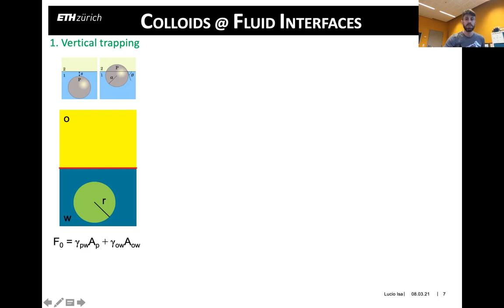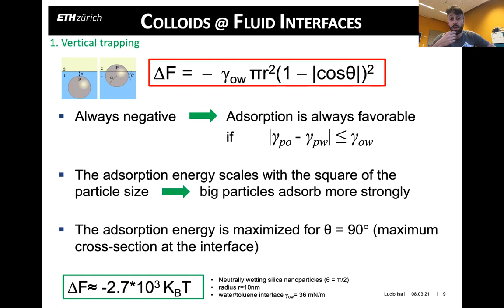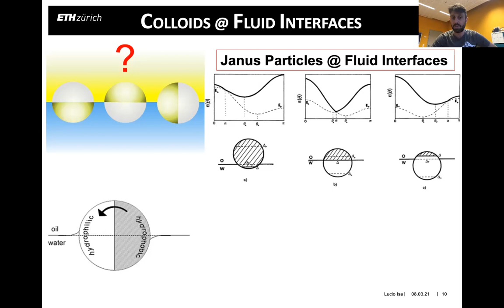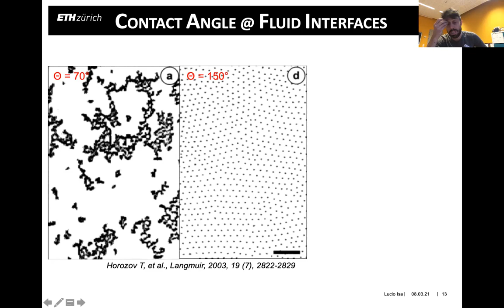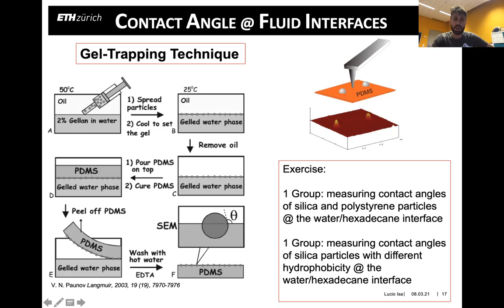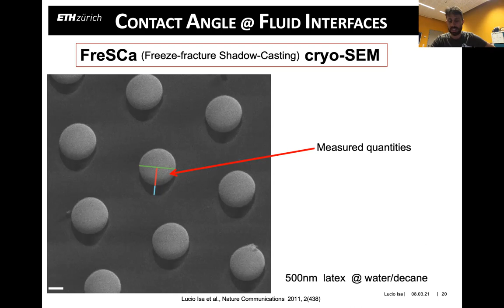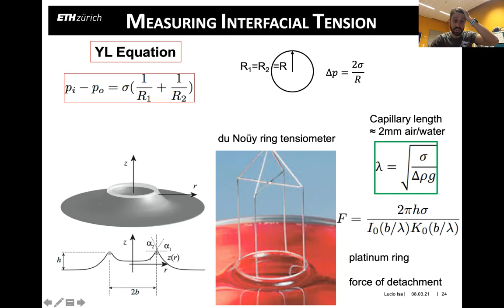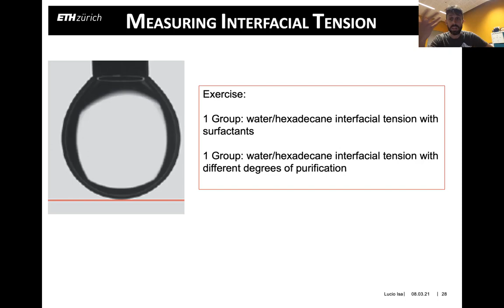Active Colloids at Fluid Interfaces - 2/5 - Lucio Isa - MSCA-ITN ActiveMatter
Active Colloids at Fluid Interfaces - 2/5
Lucio Isa
MSCA-ITN ActiveMatter

This presentation is part of the “Initial Training on Experimental Methods for Active Matter”
organised by the MSCA-ITN ActiveMatter

MSCA-ITN ActiveMatter has received funding from the EU H2020 Research and Innovation Programme under Grant Agreement No 812780.